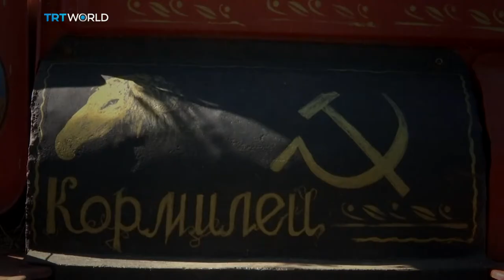Showcase: Village life of an artist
Deep in the Russian countryside, a man has transformed his home into a work of art. The self-taught artist’s work is inspired by his life in his village and the nature that surrounds it.